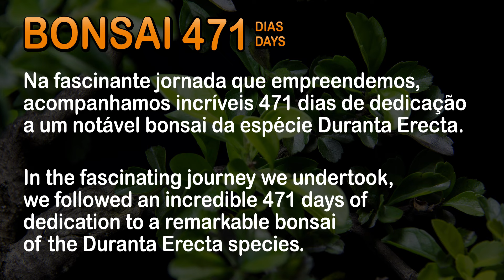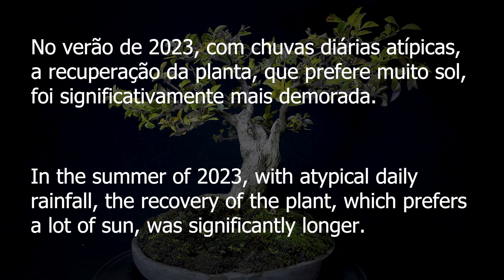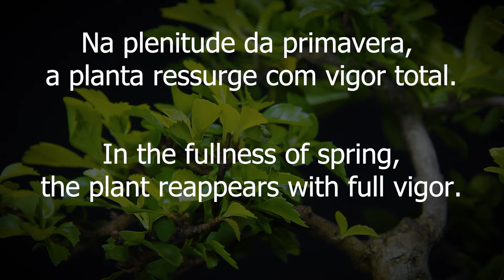471 dias de um bonsai: Bonsai SP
Na fascinante jornada que empreendemos, acompanhamos incríveis 471 dias de dedicação a um notável bonsai da espécie Duranta Erecta.

✅ Siga o canal "Bonsai SP" no WhatsApp e fique por dentro de todas as novidades da Bonsai SP o canal dos menores bonsais...

🌳 Bonsai_SP:
O canal para o conhecimento dos menores Bonsai (Mame, Shito e Keshi Tsubu), com a finalidade de desenvolver a arte do bonsai, ajudando a desmistificar e divulgar o conhecimento da arte para você iniciante ou profissional do Bonsai!